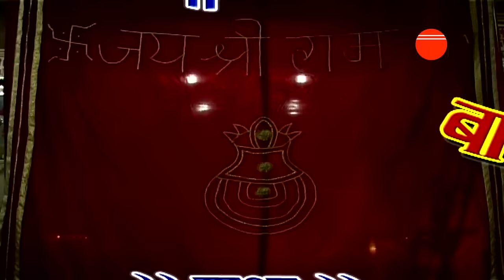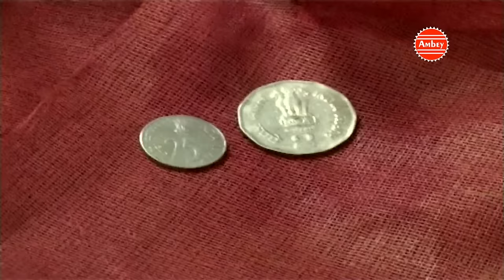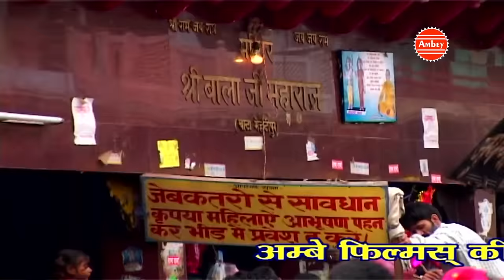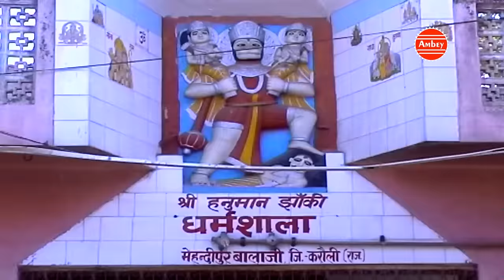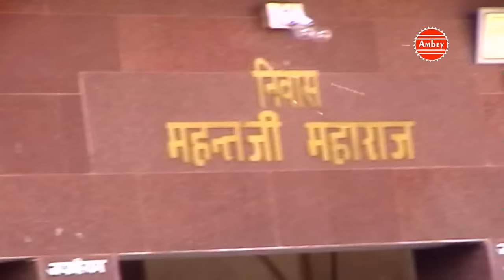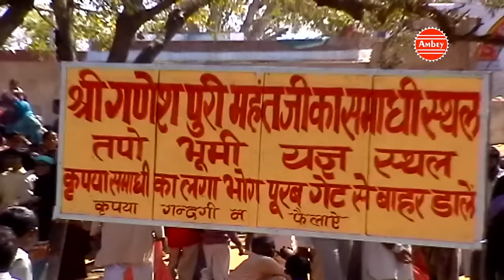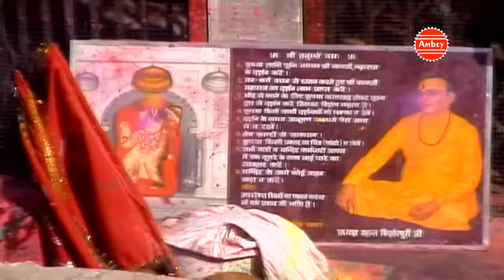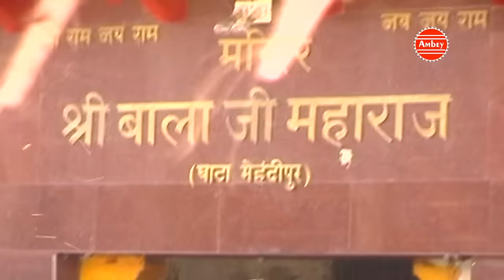गाथा मेहंदीपुर बाला जी धाम की ! Gatha Mehandipur Bala Ji Dham Ki ! अनुजा भक्ति भजन कीर्तन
Album - Gatha Mehandipur Balaji Dham ki
Song - Gatha Mehandipur Balaji Dham ki
Singer - Anuja
Lyrics - Rakesh Dhama
Label - Bhakti Bhajan Kirtan
Parent Label(Publisher) - Shubham Audio Video Private Limited.
SN OLD-304

Watch “गाथा मेहंदीपुर बाला जी धाम की" from Bhakti Bhajan Kirtan